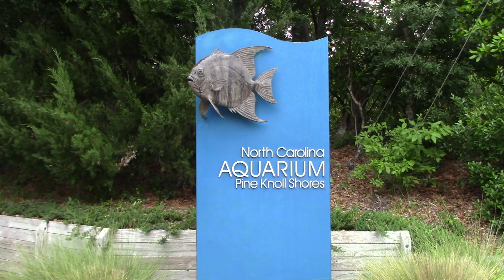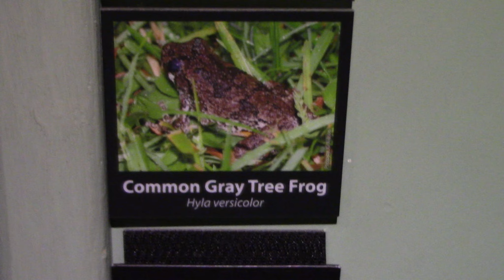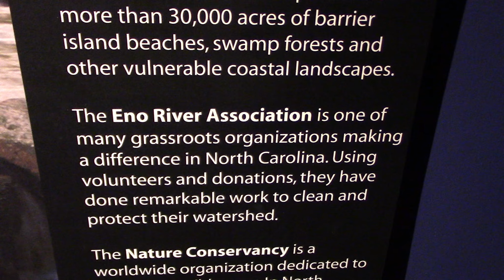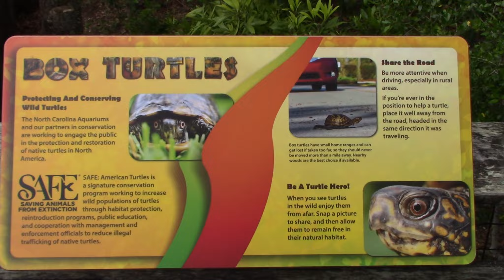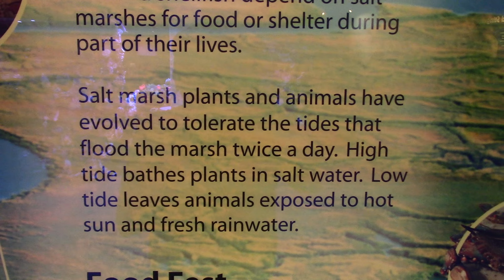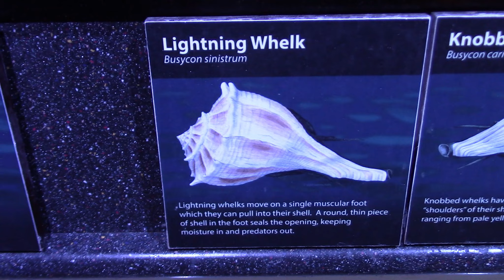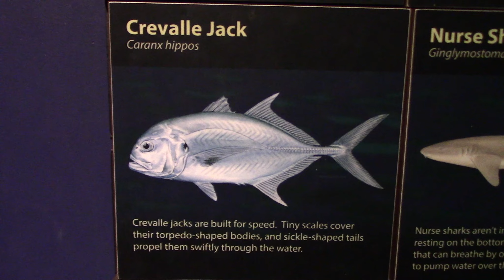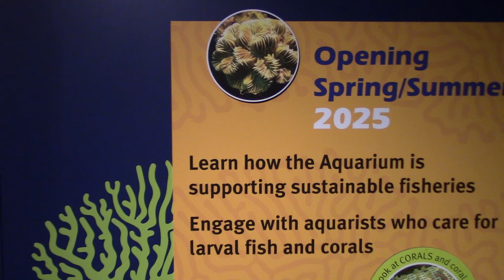North Carolina Aquarium at Pine Knoll Shores Full Tour - Pine Knoll Shores, North Carolina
North Carolina Aquariums is a system of three public aquariums located in Kure Beach, Roanoke Island and Pine Knoll Shores. All are operated by the Aquariums Division of the North Carolina Department of Natural and Cultural Resources since 1976 and were accredited by the Association of Zoos and Aquariums. All three aquariums feature dive shows, live animal encounters, and feeding programs.

North Carolina Aquarium at Pine Knoll Shores

Since reopening, the North Carolina Aquarium at Pine Knoll Shores has continued to feature aquatic animals of North Carolina. Notable among them are sand tiger sharks, a green moray eel measuring about six feet long, a goliath grouper approaching four feet, and a number of sizable nurse sharks, sandbar sharks and various game fishes.

Most of the larger creatures inhabit the aquarium's centerpiece exhibit, the 306,000-US-gallon (1,160,000 L; 255,000 imp gal) Living Shipwreck. Along with hundreds of schooling fishes and other animals, they create a swirl of constant motion around a replica of U-352, a German submarine that lost a World War II battle with a Coast Guard cutter off the North Carolina coast. The aquarium's three river otters also have lived up to expectations of stardom. With the help of the public, two were named Neuse and Pungo after North Carolina rivers. Neuse and Pungo came to the aquarium when they were about a year old in 2006. Eno, the third otter, was brought to the aquarium at four weeks old in April 2008, after his mother was killed by a car near White Lake. Aquarists bottle-fed him until he could trade formula for fish and other solid food, and helped him learn to swim. Now he's strong, healthy, energetic and playful. Wide viewing windows bring their playful antics and underwater agility to child-eye-level, and the lively pair enchants people of all ages.

19046 Bruce B. Downs Blvd. # 1437